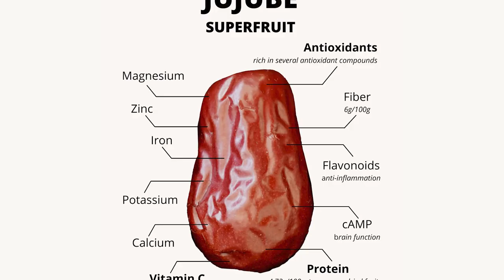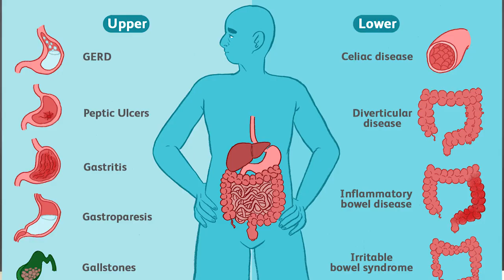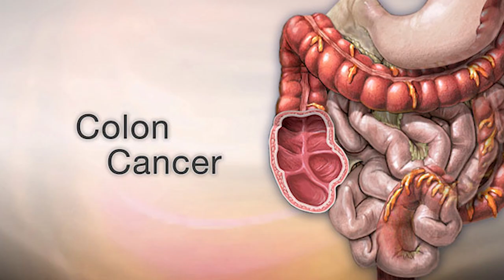Benefits of Eating Ber Fruit - Beri Khanay Kay Faiday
Jujube fruit is scientifically called as Ziziphus jujube and grows mostly in China, Europe, southern and eastern Asia. It is a small to medium-sized, spreading deciduous tree of about 5-7 meters height and belongs to the Rhamnaceae family. It is also named as Chinese red dates, Korean dates, or Indian dates. Jujube fruit is used all around the world because of its numerous health benefits both as food and herbal medicine.

Jujube fruits possess neuro-protective effects and also promote memory and learning. It imparts anxiolytic and soothing effects on the body thereby relieving anxiety and insomnia. It treats various neurological degenerative diseases and improves quality of life. Studies also show that it has anti-depressant action and has positive effects on neurotransmitters and stress hormones. The jujube fruit contains flavonoid kaempferol 3-O-rutinoside which is a potential option to protect neuronal cells against oxidative stress.